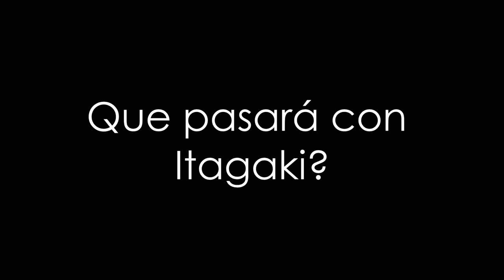PARECE QUE HOSHI Y YO ESTAMOS... 😏🔥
✔MUSIC 🎶
-Another banger suggested by @Jenyx! Thank you good sir! If you guys would like to see your favourite non-copyright songs posted, send me a PM!

✅ MANGA:  707 al 708